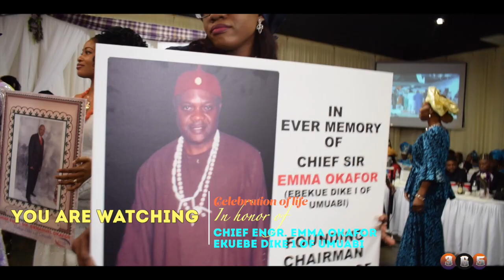Celebrating the Life of an ICON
This video is about Masqurade Honors Engr Emma Okafor